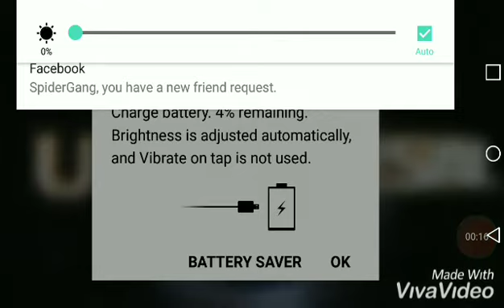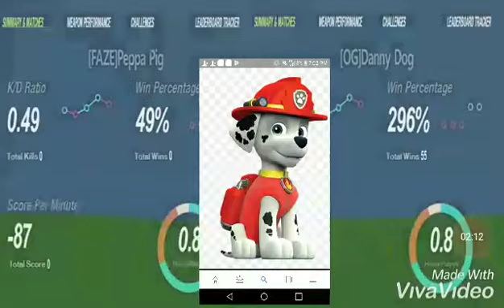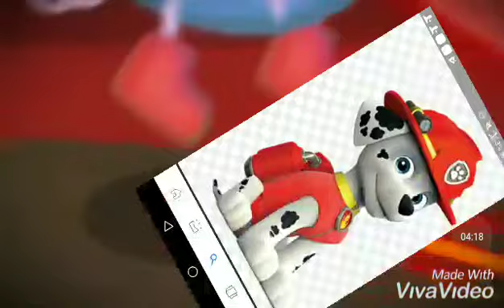Chase VS Marshall